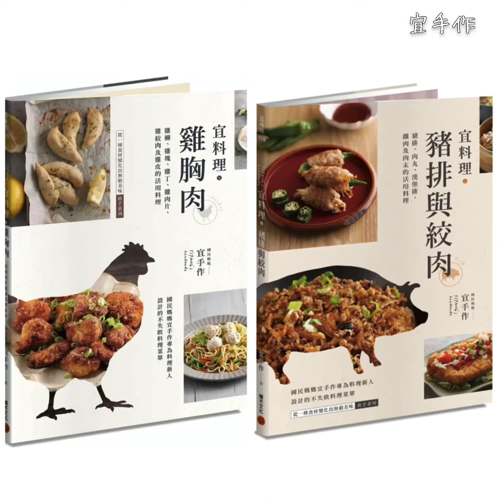《宜手作》炸雞胸肉丸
我最新的兩本書裡都有教肉丸，雞胸肉也可以做肉丸嗎？當然可以，雞胸肉先打成絞肉，加入豆腐，口感就不會乾柴，而且營養好吃。

關於油炸的詳細解說與肉丸的作法，也請參考《宜料理·豬排與絞肉》，我把該注意的事項都完整寫上去囉。

油炸適合的油與鍋具，我在書裡也有提到，鍋子建議選用小且深的耐熱鍋具，這樣比較省油。使用後的油怎麼處理？書中也有說喔。

《炸雞胸肉丸》

📌這次用的豆腐是芙蓉豆腐，如果是一般板豆腐，記得可以參考書上的作法，先將豆腐用重物壓出水，再和絞肉一起拌。

我的五本書在博客來、momo、誠品、金石堂、讀冊、讀書花園和紀伊國屋書店還有各大書局都能買到！

《宜料理·豬排與絞肉》
《宜料理·雞胸肉》
《一起來吃早餐》
《一起帶冷便當》
《一起來捏飯糰》